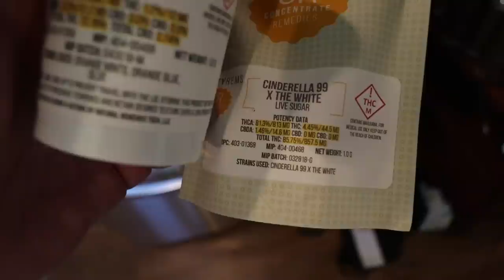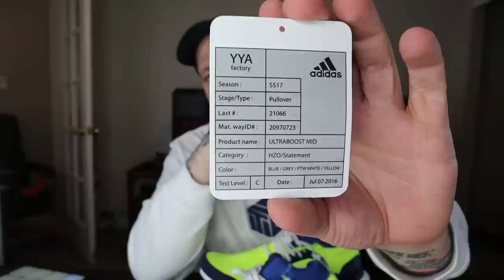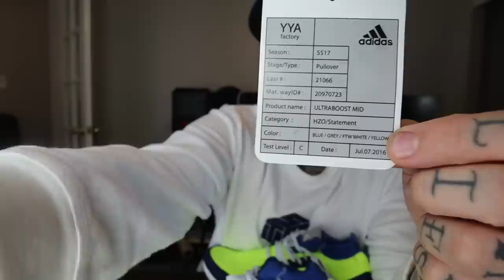Prototype Mid "Sample' Conspiracy Theory + Couch L + Bulldog Frisbee Training